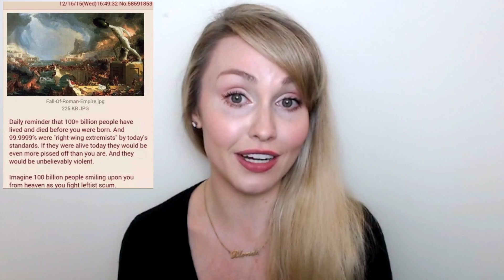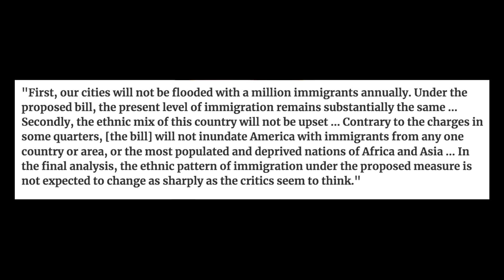Rejecting the Superior Wisdom of the Past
A discussion of the perils of rejecting conventional wisdom, particularly as it pertains to cultural and social cohesion.